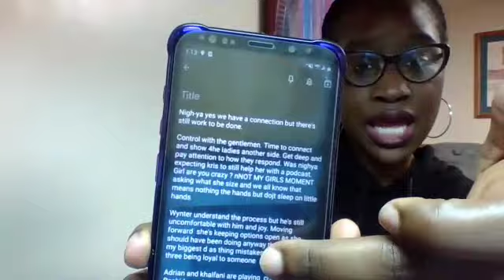READY TO RAP?- Ready to Love Season 3 Episode 7 REVIEW ONLY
This video is so long! I understand if you click off but there was so much going on in this episode. I would have had it done hours ago but youtube processing was hating on me. Hope yall enjoy.